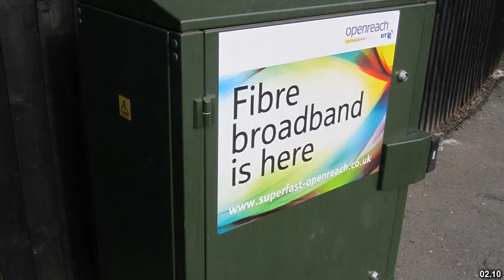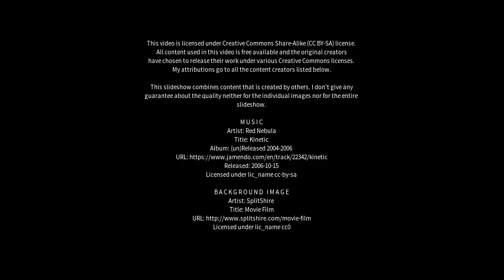Best places to visit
Best places to visit - Heswall (United Kingdom) Best places to visit - Slideshows from all over the world - City trips, nature pictures, etc.